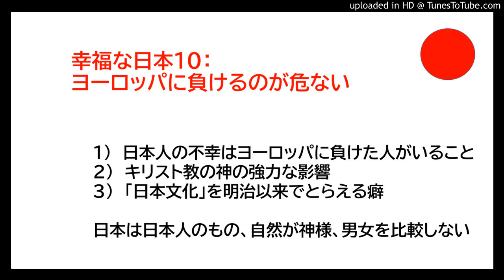幸福な日本１０：ヨーロッパに負けた人が危ない